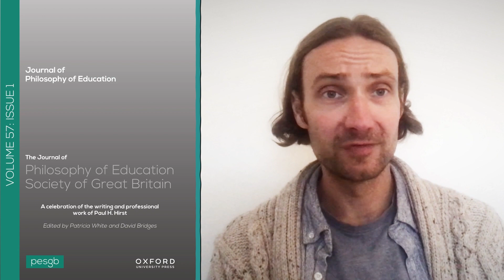James MacAllister | On the Potential in Film for Ethics Education—In Defence of Educational Ethicism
James MacAllister introduces his article, 'On the Potential in Film for Ethics Education—In Defence of Educational Ethicism', which appears in JOPE 57.1, a Special Issue on the legacy of Paul H. Hirst.